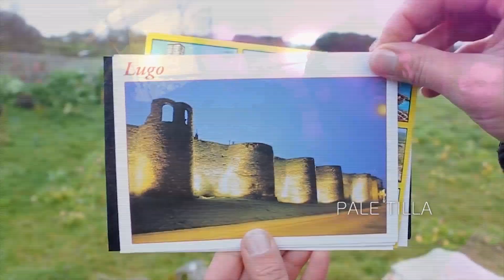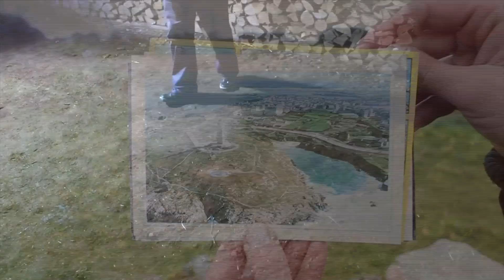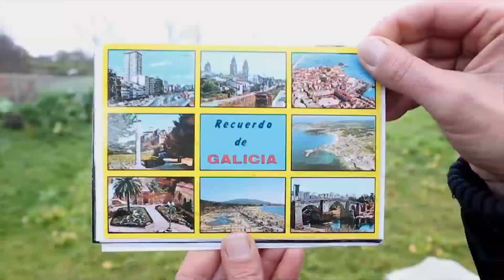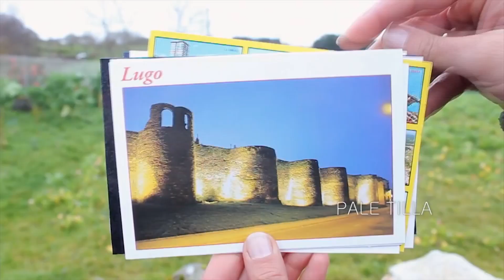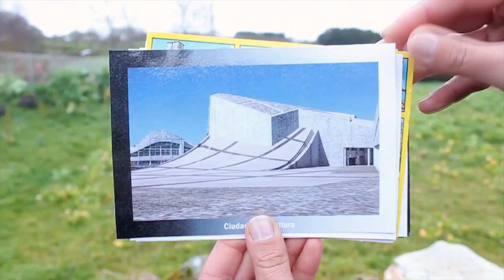O Páramo Vs. Sueiro & Chis - A Pale Tilla (Aessi Remix)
Descarga esta canción en boa calidade e de maneira totalmente gratuíta

Esta é o remix de Aessi da parodia galega de "Noche Y Día" feita por O Páramo Pictures e Sueiro & Chis chamada "A Pale Tilla".